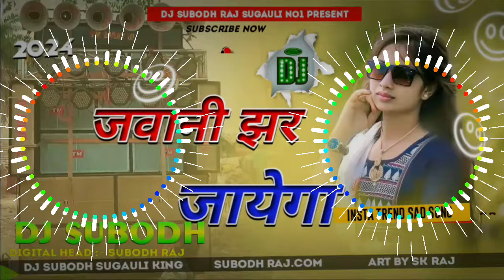jawani jhar jayega dj remix | जवानी झर जाएगा | bhojpuri song hard Bass mix | Dj Malai Music ✓insta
*Song Name* Jawani Jhar Jayega ll

✓Penny Mein😧 Chheni Satai Deo Re🤤 Bhojpuri Song Mix Dj Malai Music

✓Aail Bani Up Me Pahali Bar ll DJ instatrend instareels Tani Dheere Nachai A Sarkar #2024

Dj RK
Dj Avinash Hajipuri
Dj Lalkar Hajipur
Dj Sujit Sudhir Hajipuri
Dj Prince Babu Hi tech
Ramkumar Babu Hi tech
Dj Suchit Raj Gorakhpur
Dj Rajkamal Basti
Dj Subodh Hi Tech Sugauli
Dj Sumit Bihar

navrati Special
navratriremix songs
khesari lal hd status bhojpuri
kheshari4k bhojpuri song 🔜
bhojpuri coming🔜 Song
Kheseri old bhojpuri song status 2016
bhojpuri new Song 4k song
4k all star status bhojpuri song
khesari lal new song #2022
bhojpuri All Song Status
4k khesari lal status

🎧MUSIC LEBEL

🎧DJ SUMIT BIHAR

🎧MIXING--BOY---DJ--

Song Credits --- ITS REAL OWNER TO CREATE THIS BEAUTYFULL SONGS
ALSO VISIT TO ORIGINAL OFFICIAL VIDEO

❌❌❌🚫[W̺͆A̺͆R̺͆N̺͆I̺͆N̺͆G̺͆]   🚫❌❌❌

कृपया ध्यान👈

यह चैनल किसी गलत उपयोग के लिए नही बनाया गया है मै केवल आपके गाने को प्रचार करने के लिए बनाया हु

❎❎❎ PLEASE NO COPY STRIKE ❎❎❎